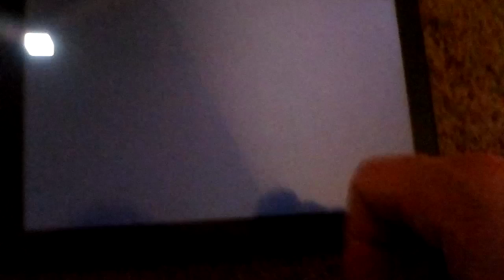Playing Slashy Camp